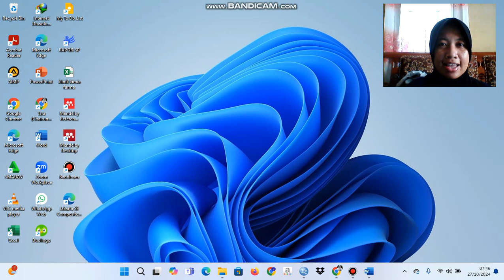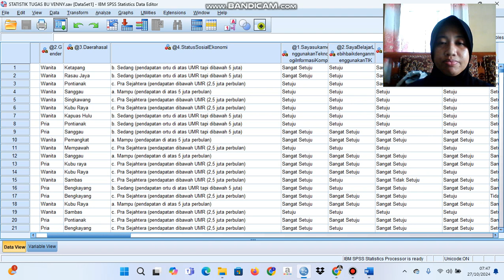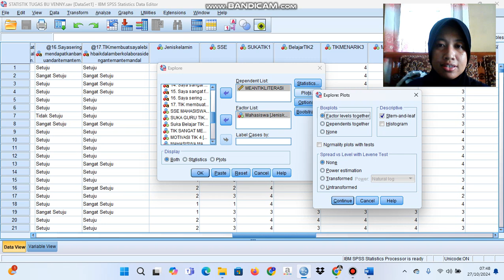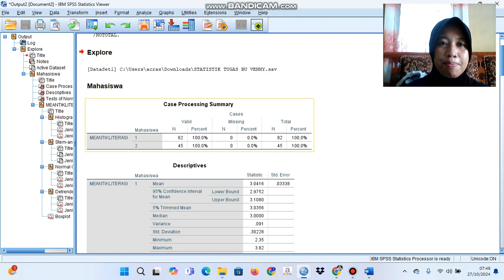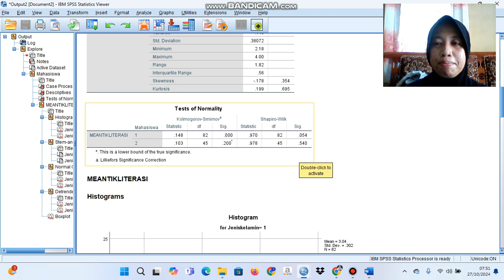Video Uji Normalitas Data Literasi Digital dengan Gender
Tugas Statistika Pendidikan
Uji Normalitas Data Literasi Digital dengan Gender